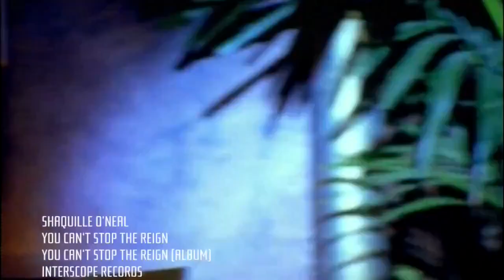Shaquille O'Neal - You Can't Stop The Reign